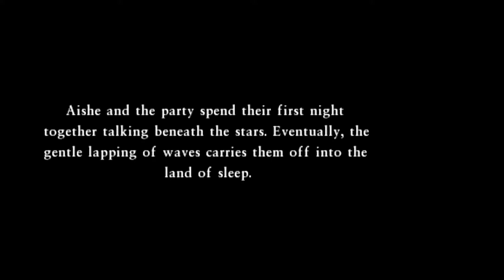Dragon Quest VII: FotFP - 24 Maribel leaves & Aishe joins, Hubble & Ruckers present, Roamers present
Dragon Quest VII: Fragments of the Forgotten Past - 24 Maribel leaves & Aishe joins, Hubble & Ruckers present, Roamers present

Euphonia & Crispin; MM63-66; green 17&18